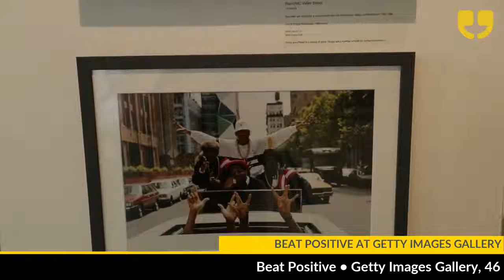Beat Positive at Getty Images Gallery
Getty Images Gallery announces Beat Positive, a new exhibition which will bring to life the dawn of hip hop culture in a series of vibrant photographs available as fine art prints. On view from 31 May to 4 August, the exhibition showcases iconic images from British photographers Janette Beckman and David Corio alongside never before seen material from the Michael Ochs, Right On! and Redferns archives. Images from the exhibition are available for purchase as prints, starting at £75, with global delivery options. The Getty Images Gallery will also be producing a 1980s style fanzine also called Beat Positive that will be available for purchase exclusively through the Gallery.